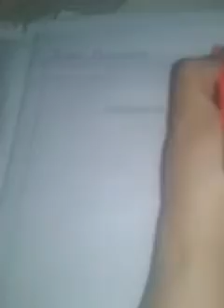Drawing lecture# 73 Grade-IV Practice of Diagram China dish part.1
This lecture video explain diagram of china dish.